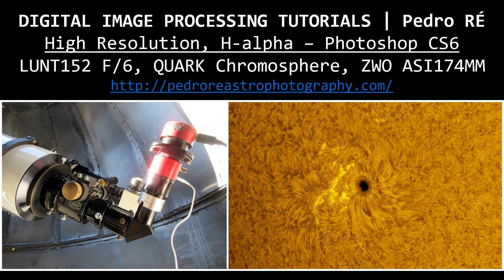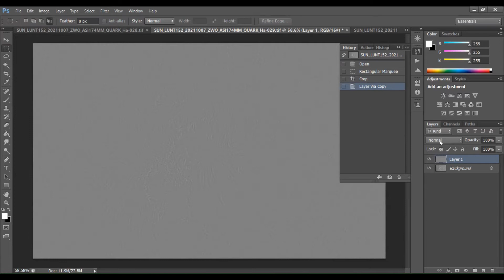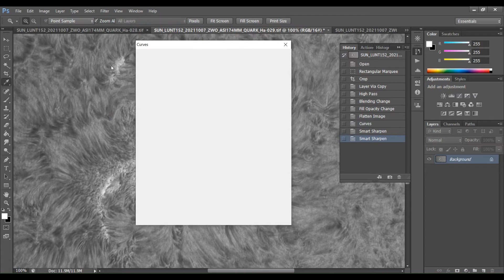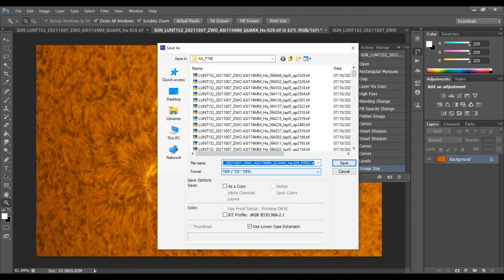DIGITAL IMAGE PROCESSING TUTORIALS | Pedro RE'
High Resolution, H-alpha – Photoshop CS6
LUNT152 F/6, QUARK Chromosphere, ZWO ASI174MM